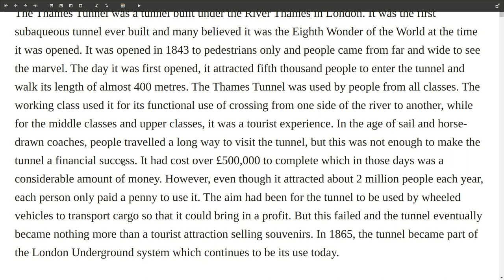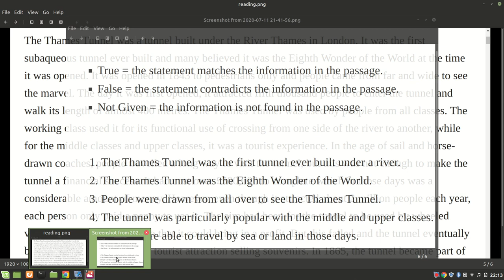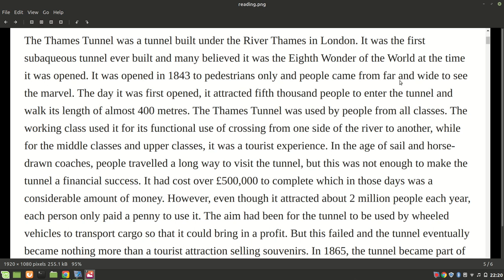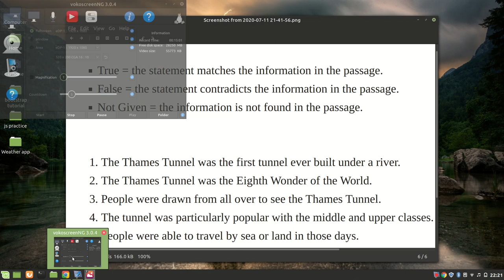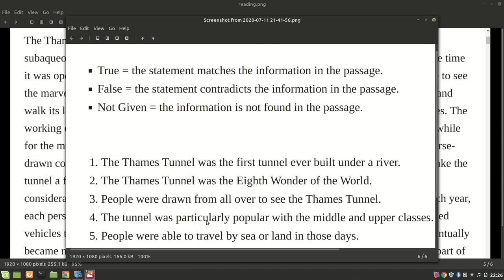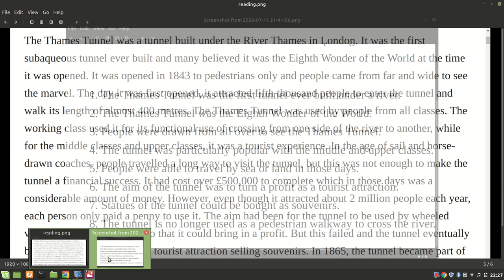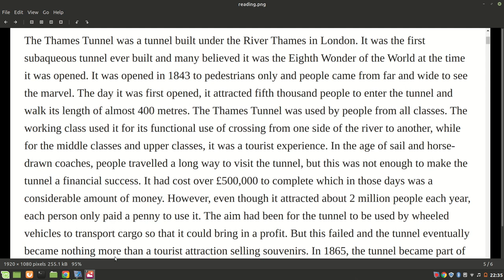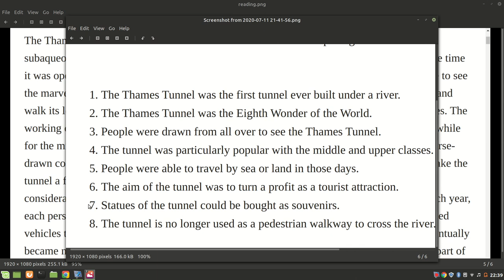Qanday qilib True False Not Given turdagi savollarni topish kerak? IELTS Reading Test bajaramiz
Hi everyone, Bugun birgalikda IELTS Reading test bajaramiz, yani 8ta TRUE FALSE NOT GIVEN savollariga birgalikda javob topamiz. Ushbu video darslikda ana shu yuqorida eslatib o'tilgan turdagi savollarni birgalikda analiz qilib ketamiz va qanday chalg'ituvchi joylari borligini ham tushuntirib ketishga harakat qilaman. Agar sizga shunday IELTS testiga oid video darsliklar ma'qul kelsa komentariyada albatta yozib qoldiring va EnglishClub_uz kanaliga qo'shilish yodingizdan chiqmasin.